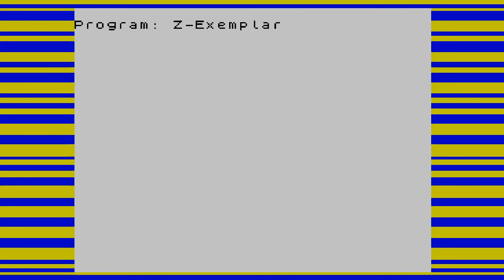Z Exemplar Trailer 3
Please support Z-Exemplar on Steam Greenlight by voting at...